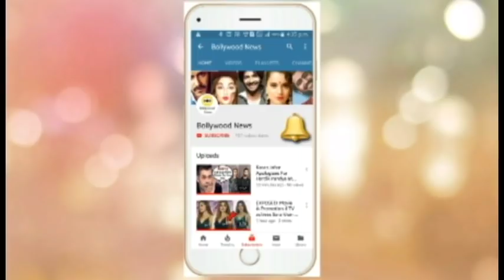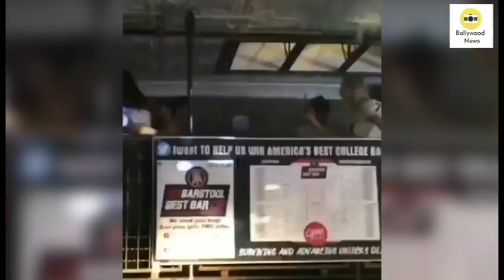Nick Jonas SAVES Drunk Wife Priyanka Chopra Jonas From Falling Down after Jonas Brothers Concert